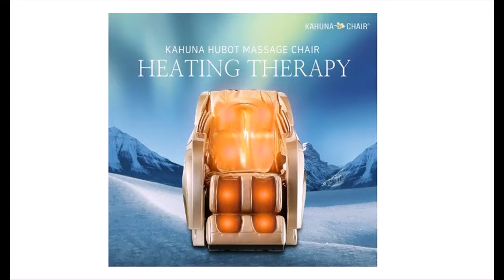best massage chair under 3000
3D Kahuna Exquisite Rhythmic Massage Chair Hubot which Space saving with zero gravity technology and Powerful 3D performance with KMS08M 225L Massage System.